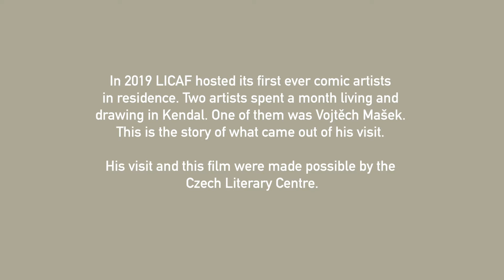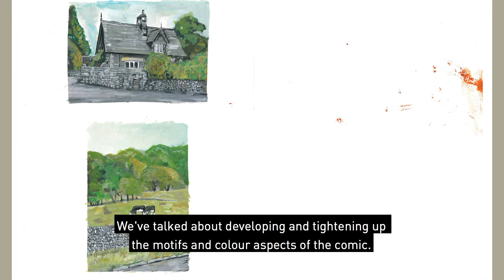Vojtěch Mašek: Raymond comes to life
Comics, Clouds and Kendal Mint Cake with… Vojtěch Mašek

A very special comic was created by Czech artist Vojtěch Mašek whilst in residence for a month in Kendal in 2019.

This specially-commissioned film celebrates the comic and the locations which formed its inspiration with some reflections from Vojtěch along the way.